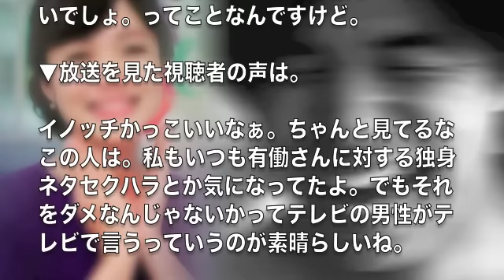「あさイチ」で、イノッチが有働由美子アナをセクハラから守った！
イノッチが有働アナを感動させたようだ。それは・・・・
「あさイチ」の放送で、「知られざるセクハラ」がテーマになった。
番組の調査では、特に40代からセクハラに悩まされている人が多いと判明した。
そこで、イノッチの男気を発揮した。